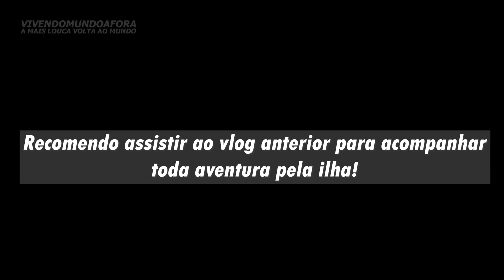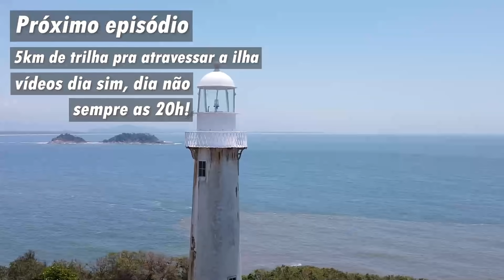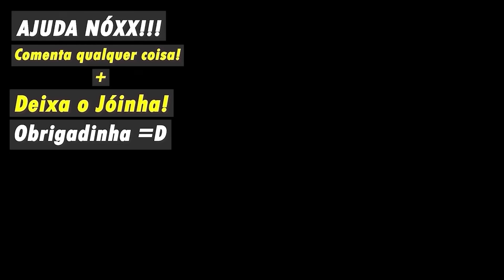ELA NÃO QUERIA SE MOLHAR! T3.ep059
Neste vídeo: Seguimos o rolê pela Ilha do Mel pelo lado de Encantadas, visitamos o mercado, a vila, tomamos um banho na praia de Encantadas, fizemos um rangão e curtimos um por do sol. Depois saímos pra tentar curtir um sonzinho mas só rolou pisão no cocô mesmo! No próximo vídeo continua kkkkk

00:00 Seguimos o rolê pela Ilha do Mel
00:41 Tem mercado na Ilha do Mel?
02:31 Praia de Encantadas
05:06 Hora da janta
08:28 Por do sol Ilha do Mel
10:29 Noite na Ilha do Mel
11:40 Próximo vídeo: Travessia Ilha do Mel